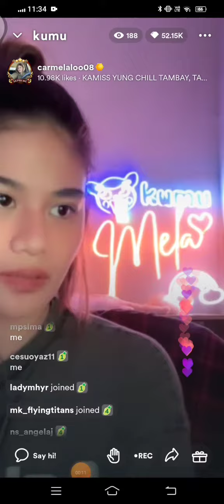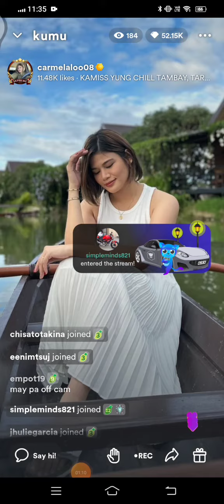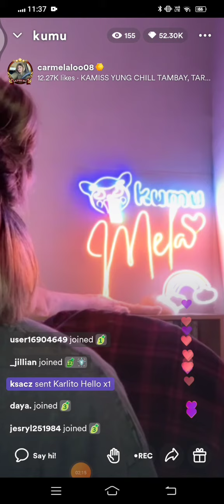Carmela tunay,💚 pinag Kilig si Kaye cal, sa kanilang live? hinarana talaga how sweet ng titamels 😘